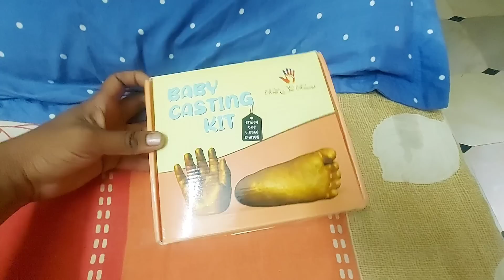🤣🤣Super flop try😭Shuki ಕೈಯಿ ಮತ್ತೆ ಕಾಲು casting🤭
casting : Deal of the day: Mold Your Memories 3D Baby Casting Kit Molding Powder for Hand Cast Foot cast, Newborn Baby and Toddler Hand Impression Foot Impression, 3D Life Casting Kit with Molding Powder 350 gm & Casting Powder 500 gm